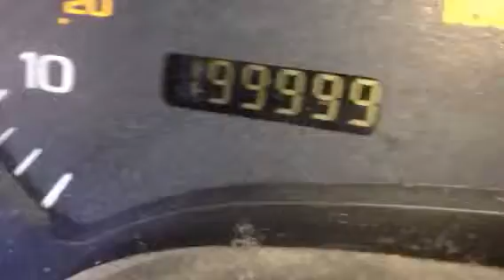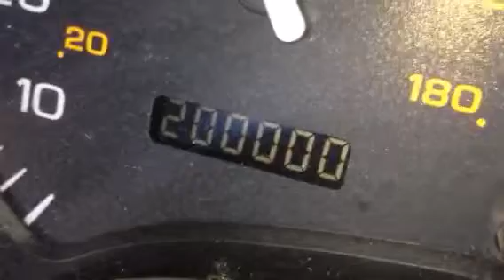200000 miles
Saturn now has over 200000 miles and still gets over 30 mpg.